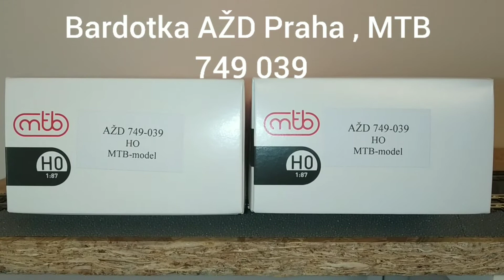Bardotka , AŽD Praha , MTB , H0 unboxing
železniční modely H0